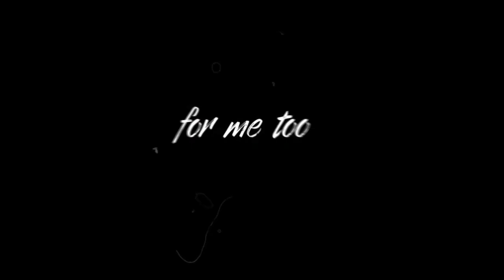THE MOST AMAZING CHRISTENING EVER I AM INVITED!